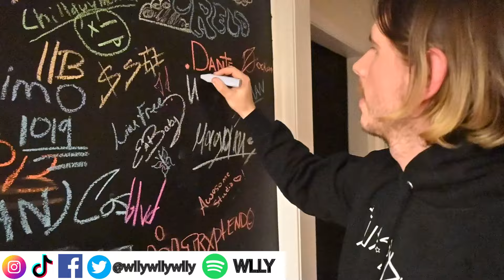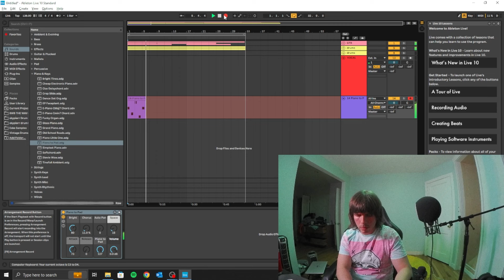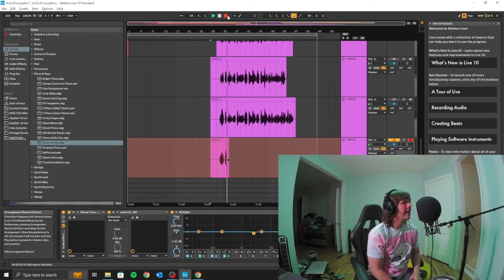Making an emo song every week until I blow up 🔥 (Ep. 7)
Making an emo rock song every week until it blows up 🔥 (Ep. 7)

Hope you enjoy this glimpse into my song writing process. Much love to everyone who watches all the way through.